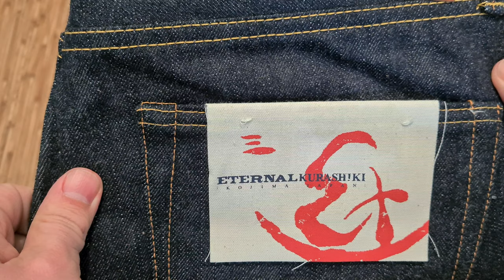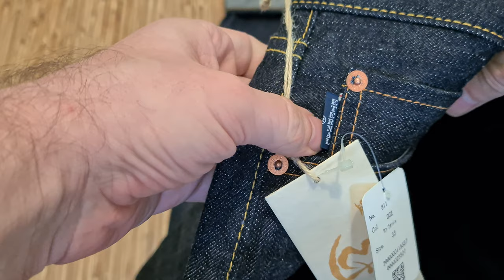ETERNAL 811 14.5OZ MIDDLE STRAIGHT - МАКСИМАЛЬНО ТЁМНЫЙ ИНДИГО, ВЕРТИКАЛЬНАЯ ФАКТУРА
ETERNAL 811 14.5OZ MIDDLE STRAIGHT